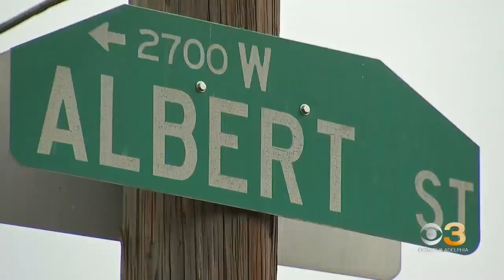17-year-old arrested in connection with fatal Roxborough HS shooting